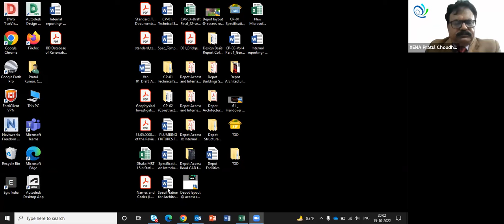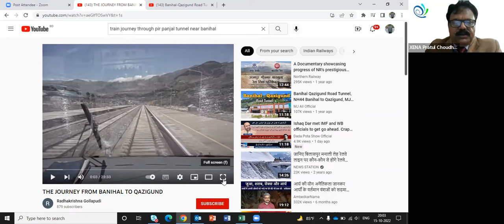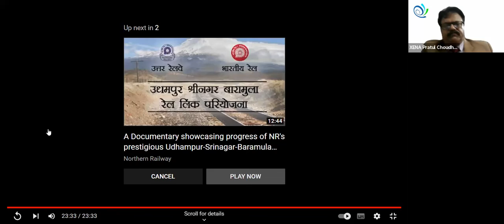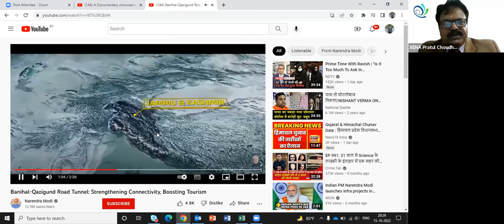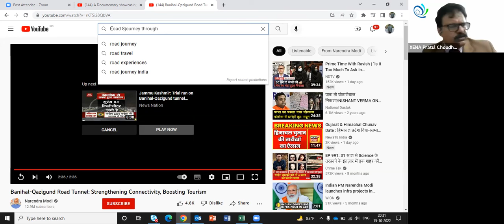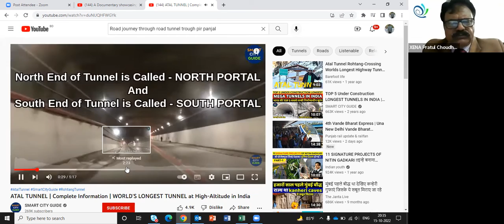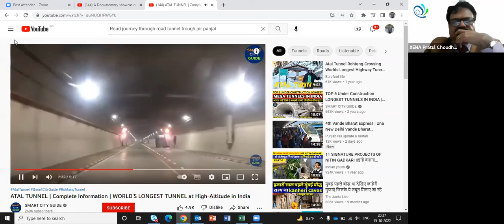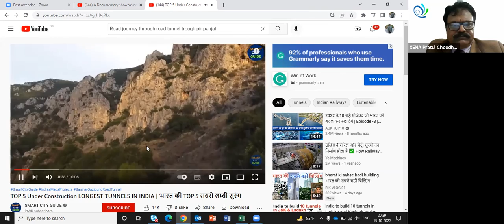Mr Pratul Chaudhary II XOF II Making of the most beautiful tunnel II 15th of October - 2022